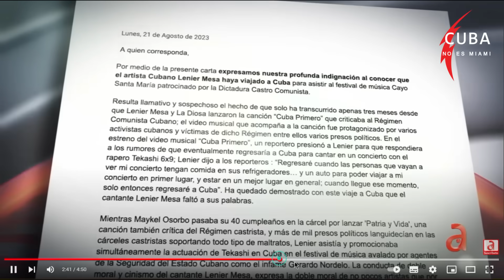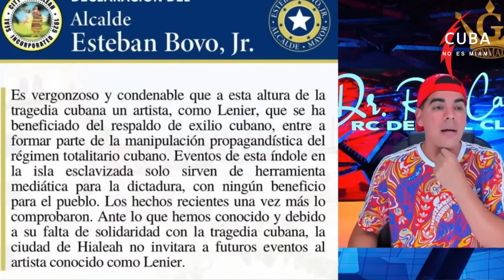Puro chantaje... La resaca que no termina! No te pierdas esto!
Y nosotros que pensabamos haberlo visto todo sobre el santamariamusicfest sin saber lo que nos esperaba... ¿Lo superarán? ¿Se infartarán o sobrevivirán al golpe? cubanoesmiami te da una pista.
Abajo la dictadura... de Miami
No dejes de ver esto, dale play!